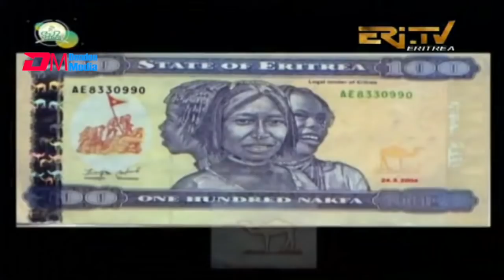ገመል - ኣርማ ሃገር | Camel - Eritrean emblem - ERi-TV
ERi-TV, Eritrea - ገመል - ኣርማ ሃገር | Camel - Eritrean emblem